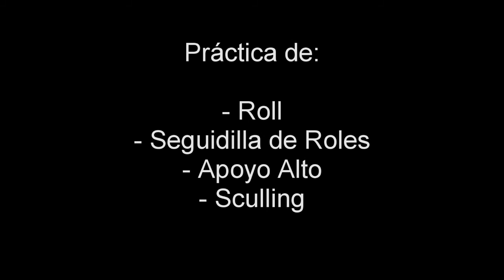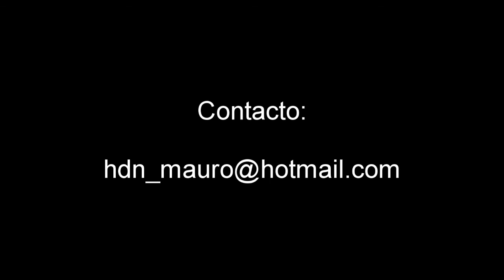Curso de kayak en pileta Diego Harmatiuk